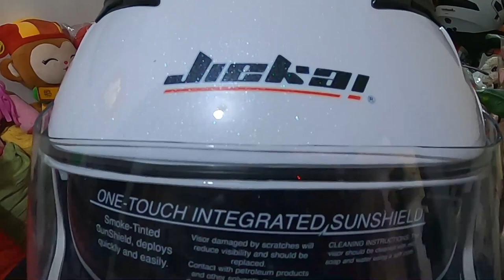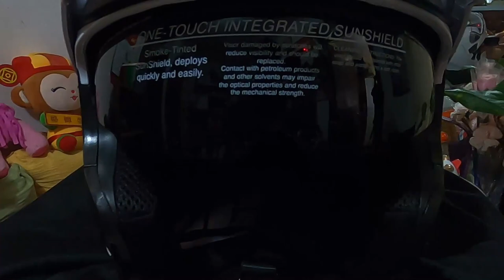Jiekai Helmet Unboxing ....July 10, 2021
Gear:
Motorcycle: SYM 150cc New Fighter
Helmet: Jiekai Modular Helmet
Samsung Note 10
Nikon D5200
Go Pro Hero 8